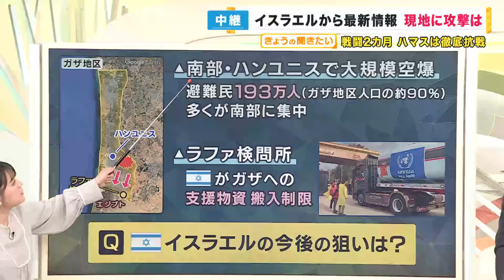【終わりなき戦闘】イスラエル軍の狙いは「ハマスの排除」 戦闘から2カ月 ハマスは徹底抗戦 戦闘はいつ終わるのか 現地で取材続ける森元特派員の報告【記者解説】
メインキャスター：吉原功兼
情報キャスター：竹上萌奈・谷元星奈・橋本和花子
フィールドキャスター：坂元龍斗
解説デスク：神崎博・加藤さゆり
気象予報士：片平敦